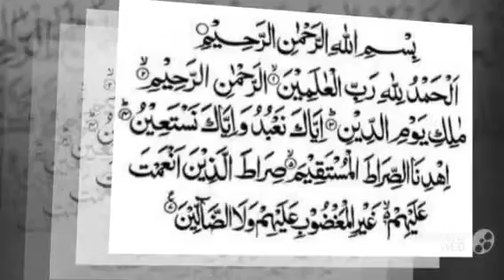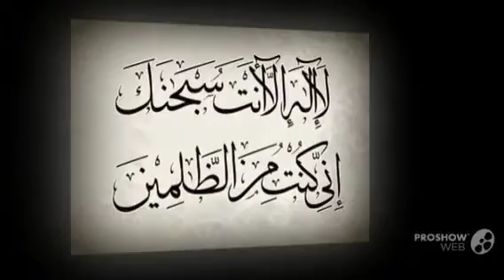NurZetty 26 Jan 18.42